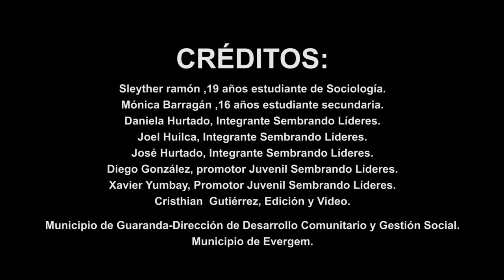SEMBRANDO LÍDERES - Guaranda - Evergem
Learn about what youngsters do to support their peers in Guaranda, Ecuador.